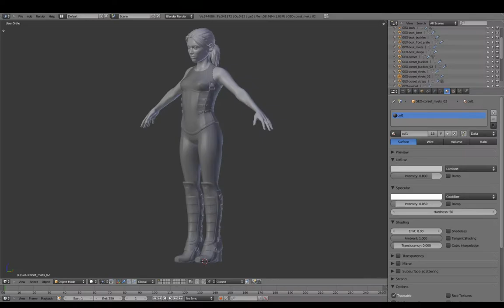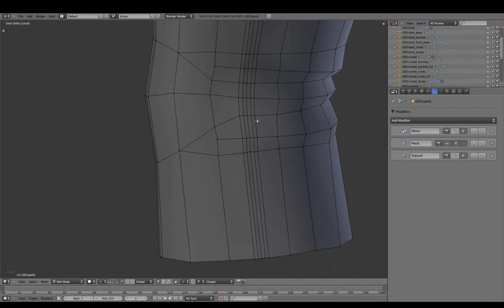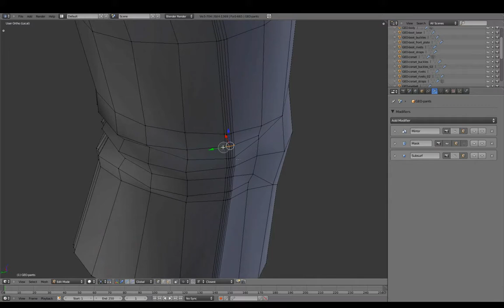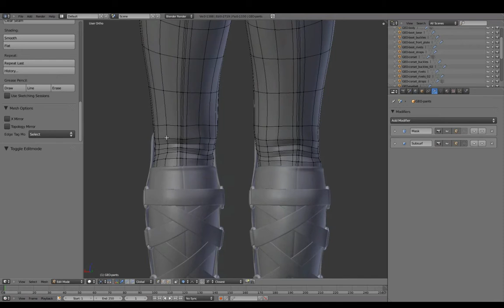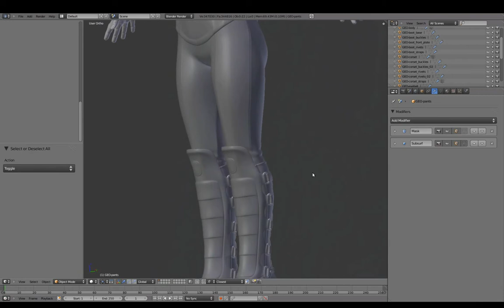Blenderella (2011): clothing - pants finishing (36/37)